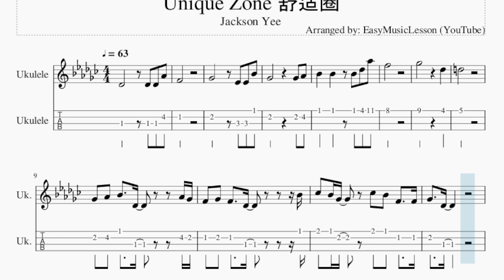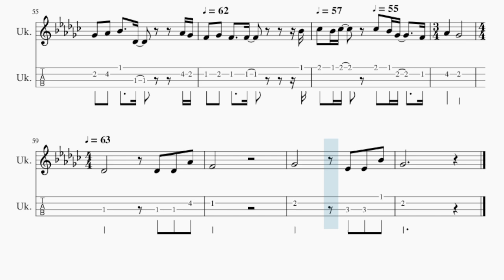Ukulele Tab: How to play Unique Zone 舒适圈 by Jackson Yee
Comment and let us know how the videos have helped you. It keeps us going! :)Here is a sheet music/tab video on the song Unique Zone 舒适圈 by Jackson Yee on the ukulele tab. A ukulele tab arrangement which is transposed to notes that are easily played by ukulele tab, for the song Unique Zone 舒适圈 by Jackson Yee.

EasyMusicLesson2 teaches you to play the your favorite instrument, through well-arranged sheet music so that you too can learn how to play Unique Zone 舒适圈 by Jackson Yee on the ukulele tab as fast as you can. A ukulele tab with backing tracks to help your play the song better.

Chords of Ukulele arrangement:
F# Maj   A# Min   B Maj   B Min   F# Maj   A# Min   B Maj   B Min
F# Maj   A# Min   E Maj   C# Dom 7   F# Maj   F# Maj   A# Min
G# Min   C# Dom 7   F# Maj   G# Min   F# Maj   B Maj   A# Min
D# Min   G# Min   C# Dom 7   F# Maj   G# Min   F# Maj   B Maj
A# Min   D# Min   G# Min   A# Min   B Maj   C# Maj   F# Maj
B Maj   A# Min   E Maj   C# 7 Sus 4   F# Maj   A# Min   E Maj
C# Dom 7   F# Maj   F# Maj   A# Min   G# Min   C# Dom 7   F# Maj
B Maj   A# Min   D# Min   G# Min   C# Dom 7   F# Maj   G# Min
F# Maj   B Maj   A# Min   D# Min   G# Min   A# Min   B Maj
C# Maj   F# Maj   B Maj   A# Min   D# Min   G# Min   C# Dom 7
F# Maj   G# Min   F# Maj   B Maj   A# Min   D# Min   G# Min
A# Min   B Maj   C# 7 Sus 4   F# Maj   F# Maj   A# Min   E Maj
C# 7 Sus 4   F# Maj   A# Min   B Maj   B Min

Melody notes of Ukulele:
C#4       C#4 C#4 G#4
F4
F#4       D#4 D#4 A#4
F#4         F#4 G#4
A#4   A#4   A#4 C#5 G#5
F5
F#5         C#5
D5
F#4 G#4 A#4   C#4     G#4 F#4
F4 F#4 F4   C#4       A#4
B4 A#4 F#4   B4 A#4 F4   F4
F#4   C#4
F4 F#4 F4   F4       A#4
B4 A#4 B4   A#4 B4 A#4 F4 F#4
G#4 F#4 F#4         F#5
F5       C#5 A#4 A#4
F4 F#4 D#5 D#5 C#5   B4 A#4
B4 A#4 B4 B4 A#4 B4 F#5   F5
A#4         F#5
C#5 B4 A#4   D#4 F4   B4 A#4
C#5 B4 D#4   F4   F#4
D#4 D#4 A#4
G#4 F5 C#5
G#5     F#4 G#4 A#4   C#4
G#4 F#4 F4 F#4 F4   C#4
A#4 B4 A#4 F#4
B4 A#4 F4 F4 F#4   C#4
F#4 G#4 A#4   C#4
G#4 F#4 F4 F#4 F4   F4
A#4 B4 A#4 B4
B4 A#4 F#4 F4 G#4   F#4
F#5 F5       C#5
A#4 A#4   F4 F#4 D#5 D#5
C#5   B4 A#4 B4 A#4 B4 B4 A#4 B4
F#5   F5   A#4
F#5 F5       C#5
A#4 A#4   F4 F4 D#5 D#5
C#5   B4 A#4 C#5 B4 A#4   D#4
F4   B4 A#4 C#5 B4 D#4   F4
F#4         F#5
A#4         F#5
F5     C#5 A#4 A#4   F4
F#4 D#5 D#5 C#5   B4 A#4 C#5
B4 A#4 D#4 F4   C#4 C#4 C#5
B4 A#4 A#4   C#4 A#4 A#4
F#4
F#4
G#4 A#4 C#4   G#4 F#4 F4
F#4 F4   F4       A#4 B4
A#4 B4   B4 A#4 F#4   F4
G#4   F#4         C#4
C#4 C#4 G#4 F4
F#4
D#4 D#4 A#4 F#4